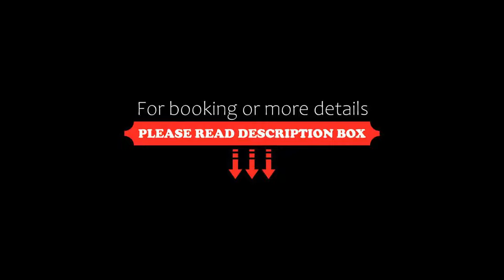Hotel Garden Inn, Cochin, India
About Property:
You're eligible for a Genius discount at Hotel Garden Inn! To save at this property, all you have to do is sign in.
Situated in Cochin, within 8 km of Aster Medcity and 14 km of Kochi Biennale, Hotel Garden Inn provides accommodation with a terrace and as well as free private parking for guests who drive. This 3-star hotel offers valet parking and a tour desk. The accommodation features a 24-hour front desk, a shuttle service, room service and free WiFi throughout the property.
Property Type: Hotel
Address: T.A BEERANKUNJU ROAD (NORTH END ERNAKULAM North Kaloor, Kacheripady, Kochi, Ernakulam, 682018 Cochin, India
Searching For
1. Hotel Garden Inn - Cochin - India
2. Hotel Garden Inn - Cochin - India Address
3. Hotel Garden Inn - Cochin - India Rooms
4. Hotel Garden Inn - Cochin - India Amenities
5. Hotel Garden Inn - Cochin - India Offers and Deals
Audio Credit:
Track Title: Blank Slate
Artist: VYEN